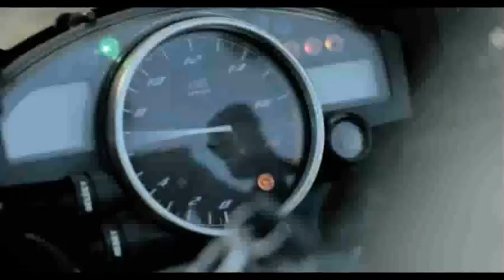(Full) 안녕 [Annyeong] Interactive Movie Day 1 - Taecyeon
안녕 [annyeong] "Hi,Bye...Wishing you many blessings"